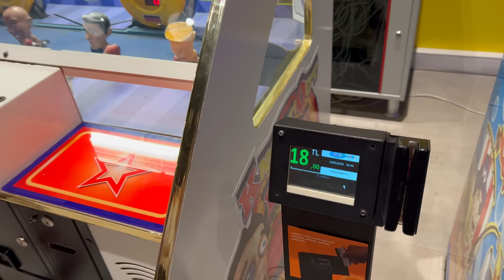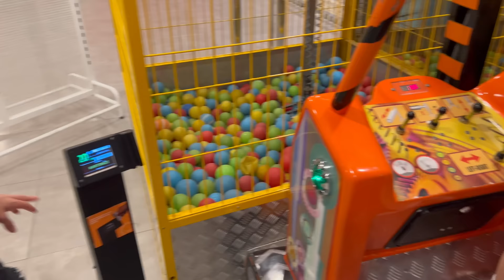24 SAAT BOYUNCA OĞLUMUN KÖLESİ OLDUM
24 saat boyunca oğlumun kölesi oldum. Her istediğini yaptım. Umarım siz de eğlenirsiniz.

Merhaba biz Halil Hilal Hasan
Oğlumuz Hasan ile geçirdiğimiz eğlenceli hareketli oyunlar şakalar bol çekişmeli challengeler ve vlog tarzı aile içerikleri ile karşınızdayız. Hem prensimiz ilerde neler yaptığımız bilsin hem de sizler için eğlenceli videolar çekelim istedik ve sonunda
3H GELİYOR !

İYİ SEYİRLER...